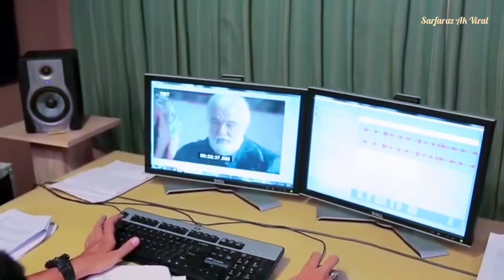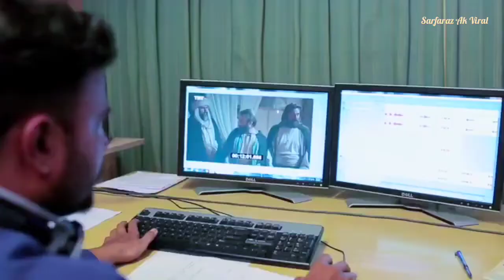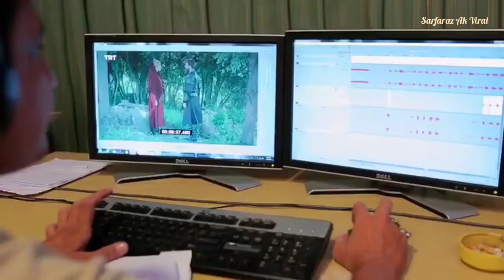Ertugrul Ghazi Urdu Dubbing Cast Ertugrul Ghazi Behind The Scenes Dubbing Cast of Ertugrul Ghazi